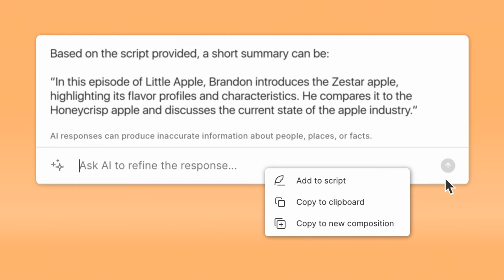New AI features: Chapter Generator, Summarizer, and Social Post Writer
As promised, we are dropping a ton of new AI features built right in to your video editing and podcast editing workflows. Here's a sneak peak at what's available today!

Chapter Generator: AI analyzes your script, suggesting where you should put chapter markers and what you should title them. With a single click, insert them into your project!

Summarizer: AI provides a concise summary of your script, which you can use to expedite note-taking or copy to your clipboard to share on your website, in email or instant messages, wherever.

Social Post Writer: Very few video or podcast editors enjoy writing social posts when they're finally done editing their projects. With that in mind, just click and our AI will read your script, churning out a few options for short promotional copy. Algorithm satisfied!